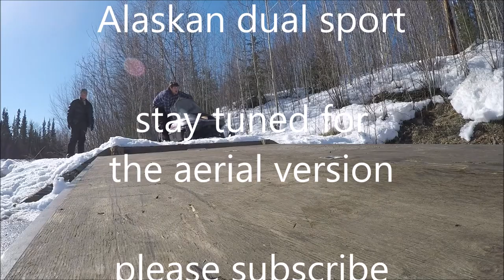McKay creek trail in Alaska on snowmachines Part 5 finale